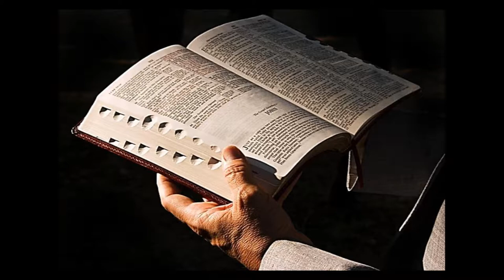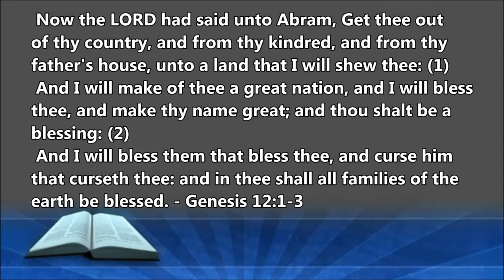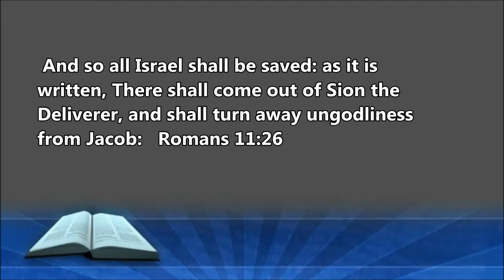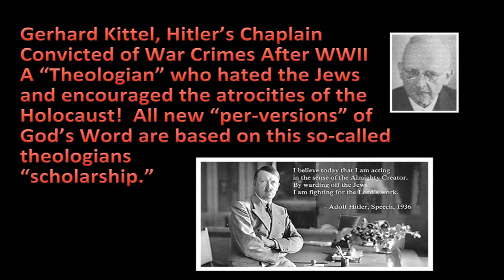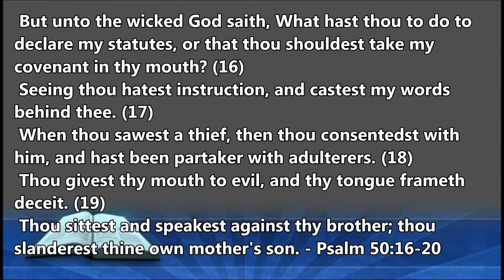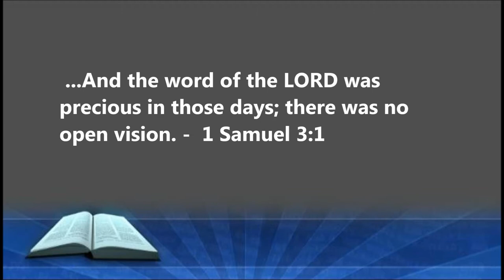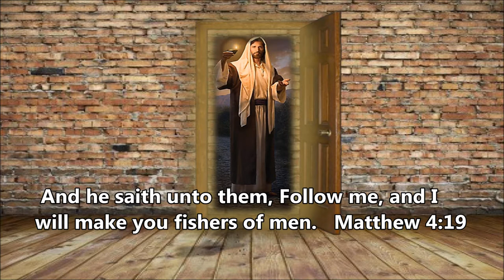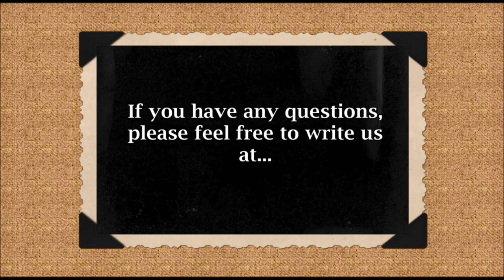198 Revelation, Chapter 7, Hitler's Chaplain and Witnessing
#198 -- Revelation 7 -- Hitler's Chaplain and Witnessing.

THESE PROGRAMS ARE NOW AVAILABLE IN BOOK FORM: “The Book of Revelation: God’s Final Word to Man” by Dr. Max D. Younce.

Someone has said these messages keep you on the edge of your seat. Drawing from the example of the 144,000 brave Jewish evangelists who preach the Gospel during the dark days of the last half of the Tribulation Period, Pastor Younce relates some little-known history from the dark days of World War II that will shock and surprise some. You may not have known about Gerhard Kittel, son of Rudolf Kittel, and author of the 10-Volume Theological Dictionary of the New Testament. These Greek definitions underlie the new Bible "per-versions" of today and generally are found on every pastor's bookshelf. Gerhard Kittel is also the author of many anti-semetic articles and papers, agreeing with Adolph Hitler that the Jewish people should be purged from the earth. To say he was prejudiced is an understatement! The man was tried and convicted of war crimes after the war and has the blood of six million Jewish people on his hands.
Sadly, all of this has seemingly been expunged from History...why? For the almighty dollar! As one editor of one Book Company that markets the 10 Volume set wonders, "Should the politics of an author effect the value of his work as a theologian?" Evidently, many do not think it should as the ten volume set is available from every major bookseller, for quite a handsome price.
Enter Shamgar, who is a mighty example of what Christians should be doing in these dark days.
Home Base for our church on the web is where you can find almost 300 Bible Questions and Answers; as well as books by Dr. Younce, and others, which you can download free; or purchase your own. We invite you to visit us soon; either on the web; or, here in Walnut Grove. Dr. Max D. Younce, Pastor.
All art work is used by permission from the artists. And, you can find works by talented artist, Chauncey Navarro,